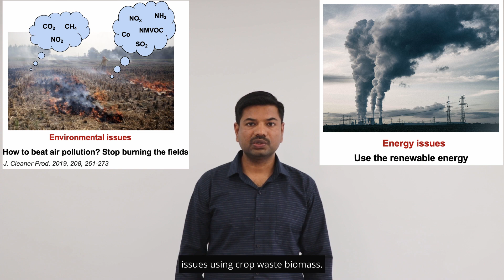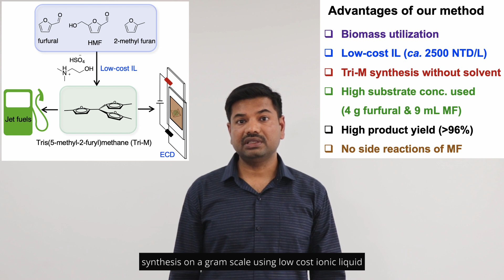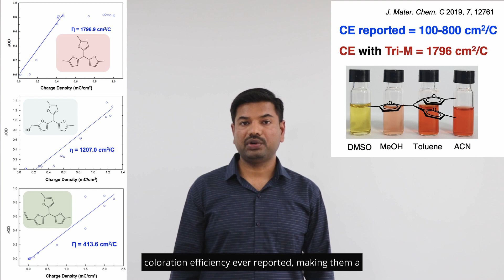2023 台灣盃默克年輕科學人獎 口頭發表決選影片 化學(工)組 _Dr. Babasaheb M. Matsagar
Merck Young Scientist Award －Taiwan 2023 Oral Prensentation Video Biology
綠色&能源組_National Taiwan University/國立臺灣大學_Dr. Babasaheb M. Matsagar

Green synthesis of biomass-derived furan oligomers for electrochromic devices